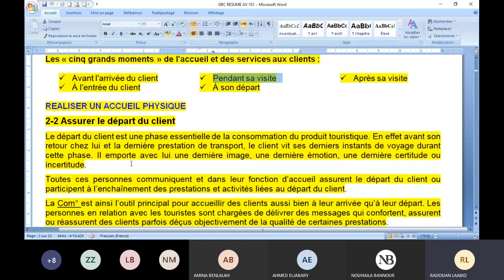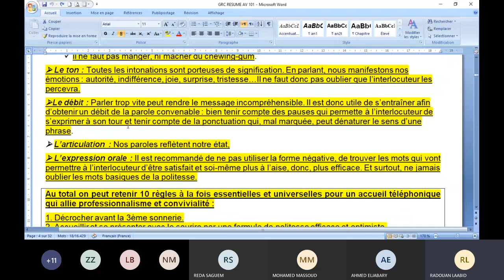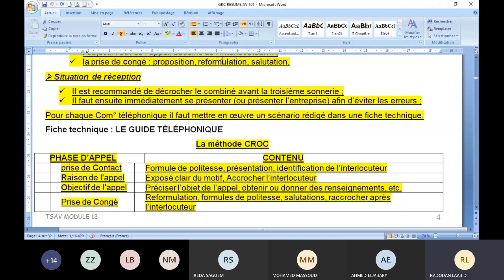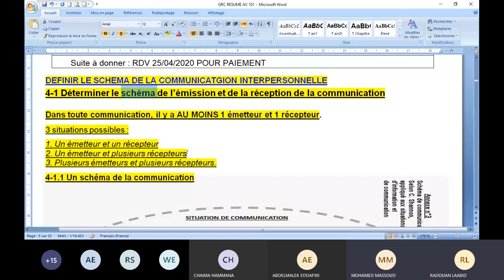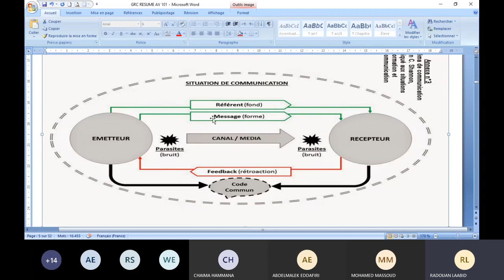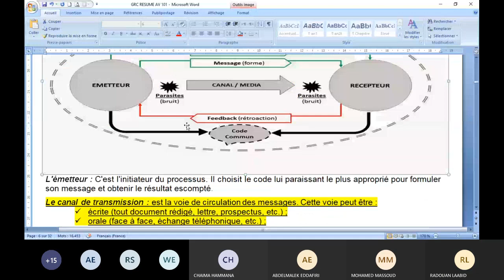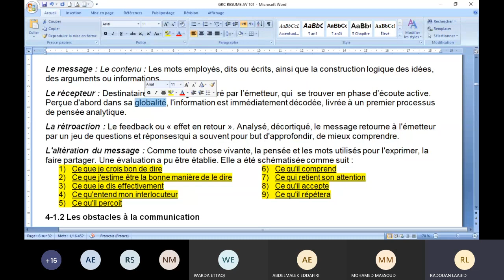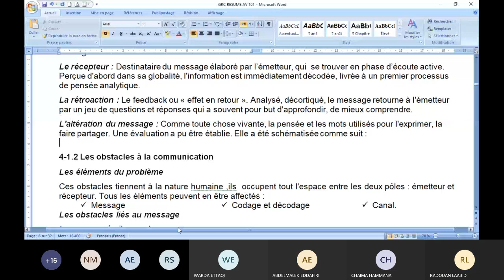AV 101 ASSISTANCE A LA CLIENTELE 20 04 2020